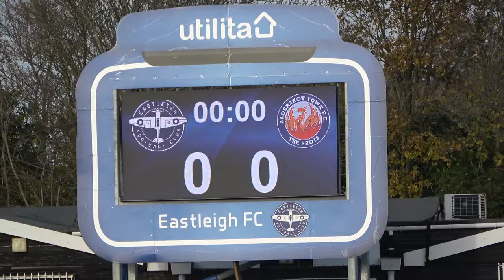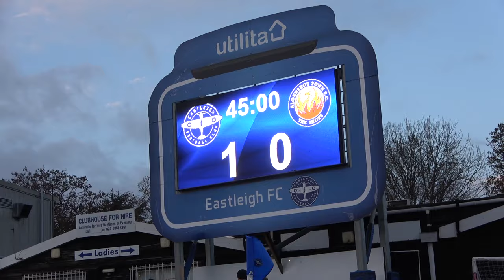SnapSHOTS: Eastleigh (A)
Take an alternative look back at our penalty shootout win over Eastleigh in the Third Round of the Isuzu FA Trophy!

Jayden Harris and Paul McCallum gave Eastleigh a two-goal lead but Jack Barham and Haji Mnoga led the Shots' comeback, sending the tie to spot kicks.

Jordi van Stappershoef pulled off a fantastic save to deny Nigel Atangana for Eastleigh's sixth penalty, before Jack Barham converted the winning spot kick to send the Shots through to the Fourth Round!